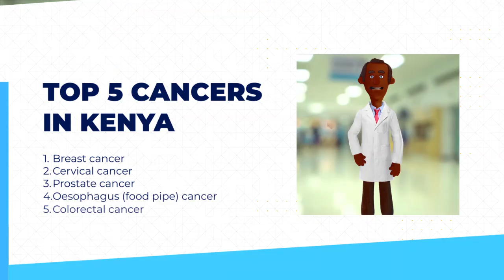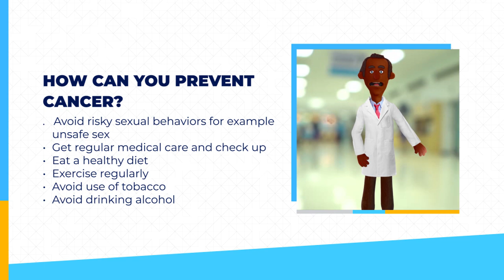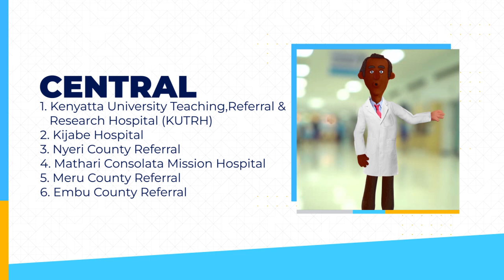2 Video Khayo 1st round National Cancer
2 Video Khayo 1st round National Cancer